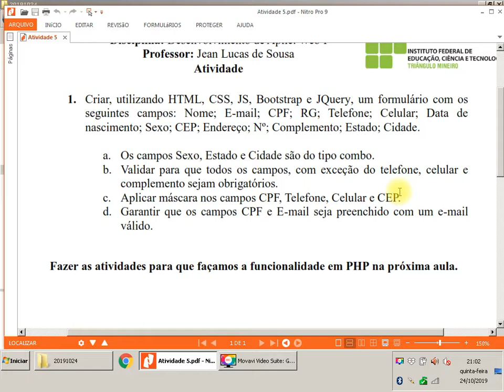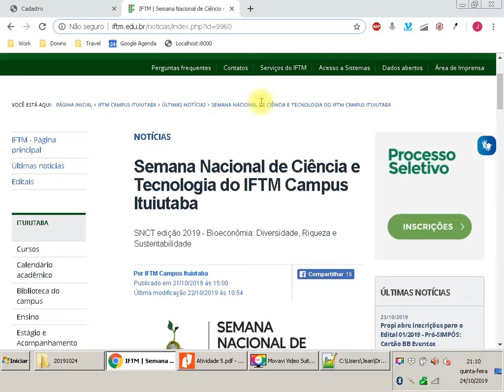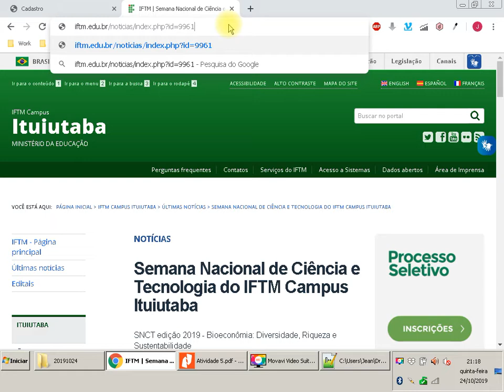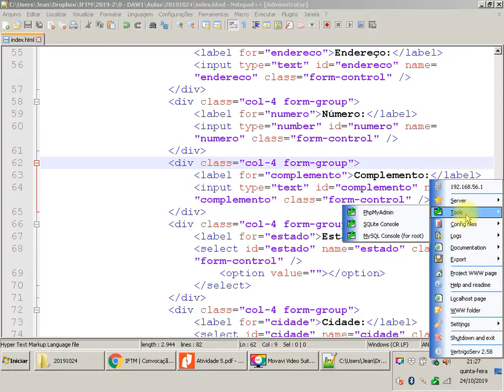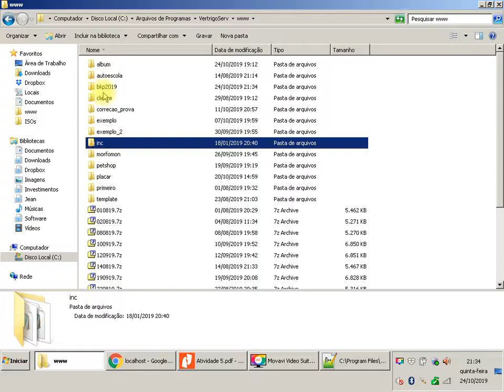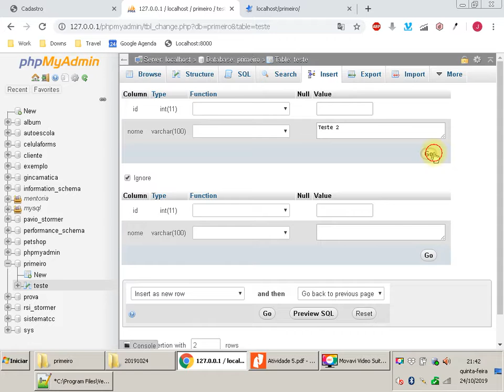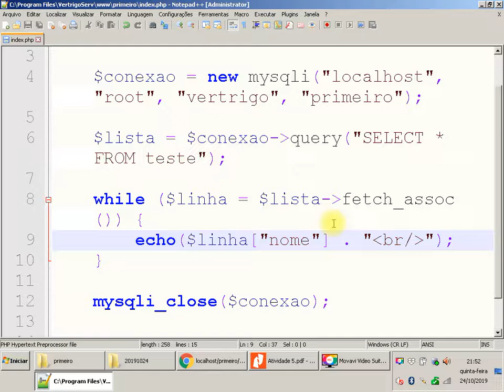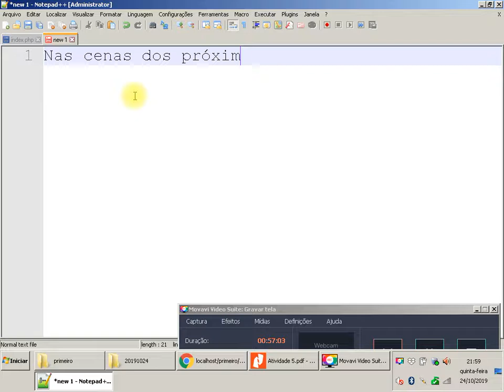Aula 09 - PHP - 241019